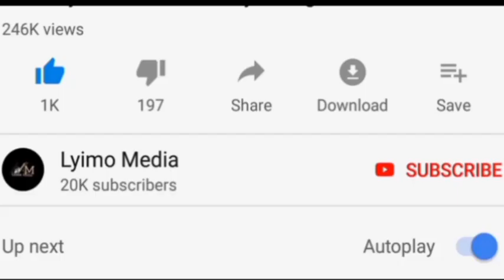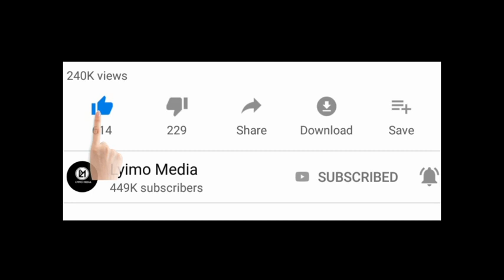Ajal nyingine mbaya sana Punde! Wa4 wafariki dunia papohapo,ni Wanachuo,Vilio vyatanda kilakona!